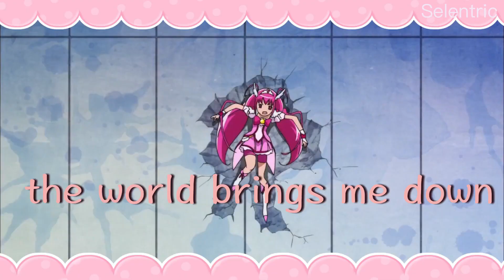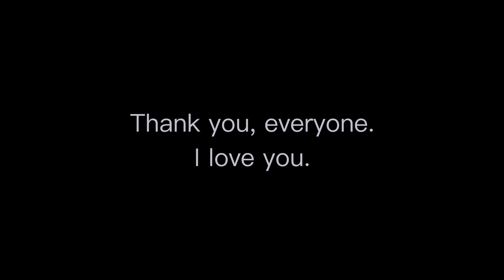Shining Star [MEP Collection #5]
I think all I will need to say is at the end of the video, but oh man I can't believe I skipped a month so now it's 5 min long again. I apologize that you might have to sit through so much of my editing but I think I'm actually getting a little prouder of every collection I upload. I've been trying to improve both my raw and my FX so these last two months were certainly pushes in the right direction.

I wanted to put all my Pretty Cure parts at the beginning because these studios mean so much to me and I couldn't believe the amount of parts I had done for you all. I became much more confident in my skills after I joined PFS, so you guys will always have a special place in my heart. Even so, I still want to dedicate this collection to all of my studios and friends. You have all helped me grow as an editor and as a person. I don't know what my life would have been like if I haven't met any of you.

Parts and info listed below!

1. Shining Star (Part 4)
     Host: SuperCureStudio
2. Bangkok City Birthday MEP (part 2)
     Host: FlowerCureStudio
3. I Want It! (part 5)
    Host: FlowerCureStudio
4. Feel Special (part 6)
    Host: PrettyFreeStudio
5. We Got the Power (part 13)
    Host: FlowerCureStudio
6. Torn (part 2)
     Host: HaruHaru
7. ADIOS (part 5)
    Host: FlowerCureStudio
8. Salute (part 1)
    Host: PrettyFreeStudio
    Style: Raw/FX
    Link: N/A
9. I’ll Be Home (parts 12 and 17)
    Host ClarityCureStudio
10. Santa Tell Me (part 10)
      Host FlowerCureStudio
      Style: Raw
      Link: N/A
11. Va Va Voom (part 4)
       Host: FlowerCureStudio
12. Christmas C’Mon (part 10)
      Host: ShojoNoAiStudio
13. Check Yes Juliet (parts 3 and 12)
       Host: Me (Uprising Studios)
14. Prom Dress (part 2 backup)
       Host: zeorvi
15. Save My Heart (part 14)
       Host: ShadedStar
16. Motivation (part 5)
17. Kissing Strangers (part 9)
       Host: Uprising Studios
       Style: Raw
       Link: N/A
18. Fake Love (part 2)
      Host: ME
19. We Got the Power (part 7)
       Host: SmokeWeedStudios
20. I’m a Mess (part 13 backup)
       Host: ShineDesireGroup
21. Looking at Me (part 4)
       Host: Noire Studios
22. Zero (part 10)
       Host: DekuSan
23. Never Let You Go (part 2)
       Host: petrichorcat
       Style: RAW
       Link: N/A
24. Over You (part 6)
      Host xGalacticWolf
25. SWIM Collab (parts 2 and 4)
       Host: ME
26. Black Sea (part 4)
       Host: Project Equinox
27. Prayers (part 4)
       Host: Mango Crew
28. Heroes Never Die (part 11 backup)
       Host: MysticRedStudio